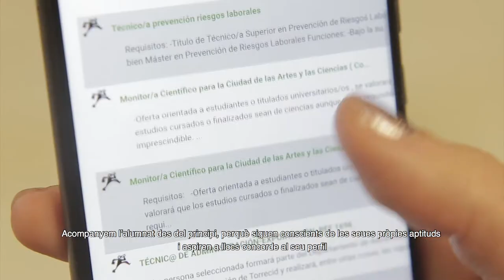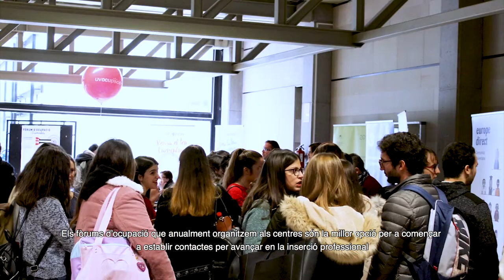Presentación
Autoras: Sacramento Pinazo Hernandis; Mª José Torres Grafiada
Año: 2021
Introducción al curso: "Objetivo: tu inserción laboral"